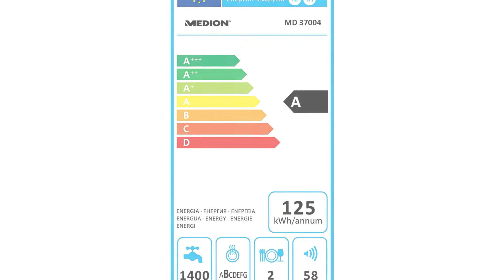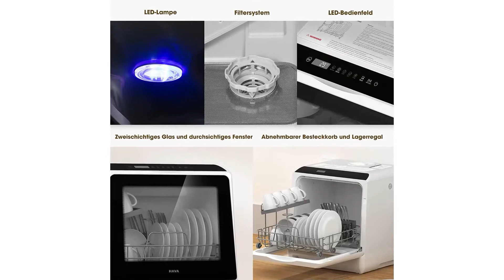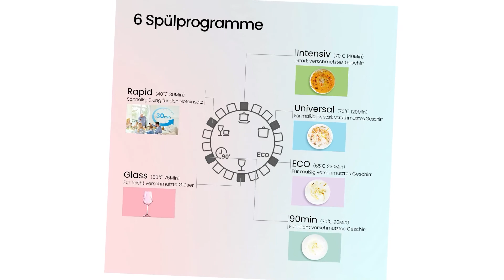ᐅ Tischgeschirrspüler Test 2025 | Top 3 Tischgeschirrspüler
in diesem Video geht es um die besten Tischgeschirrspüler.

Der Qualitätssieger in unserem Tischgeschirrspüler Test geht an den Medion Mini Tischgeschirrspüler.

Mit diesem Mini Geschirrspüler von Medion genießen Sie sogar im Urlaub maximalen Komfort. Der ebenso kompakte wie elegante Küchenhelfer findet in jedem Wohnwagen oder Camping Zelt seinen Platz und ist damit der perfekte Begleiter für Ausflüge oder für die Ausstattung in der heimischen Gartenlaube. Der Clou die Spülmaschine funktioniert sowohl mit als auch ohne festen Wasseranschluss und ist somit wirklich überall einsatzbereit. So reinigen Sie im Urlaub im Handumdrehen zwei komplette Maßgedecke oder auch Babyflaschen, sorgen bei der nächsten Gartenfeier für Nachschub an frischen Gläsern und genießen einfach mehr Freizeit.
Bis zu zwei Maßgedecke reinigt dieser Küchenhelfer mit einem Spülgang. Das spart Ihnen sowohl bei der nächsten Gartenfeier als auch beim Camping Ausflug Zeit und Nerven.
Mit dem LED Display haben Sie die volle Kontrolle über die sechs Spülprogramme und wählen immer den passenden Modus von der hygienischen Babyflaschen Reinigung bis zum schnellen Spülgang für leichte Verschmutzungen.

Die alternative ist der Hava Tischgeschirrspüler.

Diese Arbeitsplatten Tischgeschirrspüler unterstützt 2 Wasser Versorgungsmodi, einschließlich einem Wassertank Modus und Wasserhahn Modus fügen Sie einfach Wasser zu dem eingebauten 5 Liter Wassertank oder schließen sie den enthaltenen Schlauch an den Wassereinlass und Wasserhahn. Ein kompaktes Design macht es perfekt für kleine Häuser, Wohnungen, Schlafsäle, Boote, und Camper sowie Wohnmobile.

Unterstützt Normal, Schnell, ECO, Schwer Babypflege, Trocken Modus und Frucht Modi für ihre verschiedenen Geschirr Bedürfnisse. Nach jedem Waschzyklus, bietet ein extra Trocken Modus eine zusätzliche 60 Minuten Trocknung, und bietet 72 Stunden belüfteten Lagerung, um Gerüche zu verhindern und Ihr Geschirr sauber zu halten.

Diese tragbare Spülmaschine misst nur 42,8 mal 42,5 mal 45,8 Zentimeter, aber kann bis zu 4 volles Gedeck und bis zu 30 Zentimeter Geschirr in einem bestimmten Winkel voll geladen werden das Lagerungsregal und Besteckkorb machen es einfach.

Der Preis Leistung Sieger in dem Tischgeschirrspüler Test ist der Comfee CTG 556 N.

Der flexible Geschirrspüler mit kompakten Abmessungen und elegantem Gehäuse passt überall dort hin, wo Sie ihn gerne aufstellen möchten CTG 556 fügt sich harmonisch in Ihr Zuhause ein.
Durch das flexible Racksystem mit dem herausnehmbaren Besteckkorb, vielseitigen Geschirrablagen, geneigten Tassenbords und zusätzlichen seitlichen Tellerhaltern können Sie bis zu 6 Maßgedecke einstapeln. Ihr Servierteller mit einem Durchmesser bis zu 250 Millimeter findet hier problemlos einen Platz.
Sechs Spülprogramme, Intensiv, Normal, ECO, Glas, 90 Minuten und Schnell sind auf unterschiedliche Reinigungsanforderungen abgestimmt und sorgen für die besten Spülergebnisse.
Sie können den Spülvorgang in Ihrem bevorzugten Modus mit 2, 4 sowie 8 Stunden Startverzögerung programmieren, damit der Geschirrspülvorgang beispielsweise erst nachts gestartet wird, gegebenenfalls auch mit einem günstigeren Stromtarif.
Bedienen Sie Ihren Geschirrspüler bequem über das übersichtliche Bedienfeld mit 6 Spülprogrammen und 4 Hauptfunktionen. Zwei Warnanzeigen erinnern Sie daran, wenn Klarspüler oder Salz nachgefüllt werden muss, um immer hervorragende Reinigungsergebnisse zu erzielen.